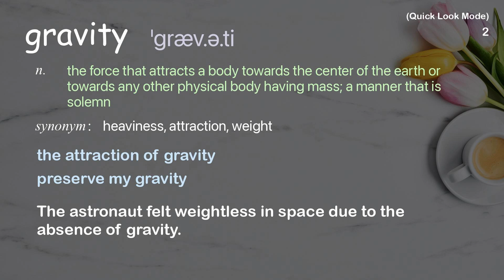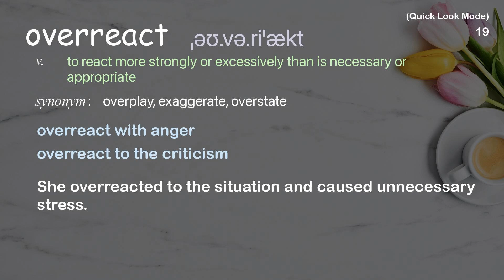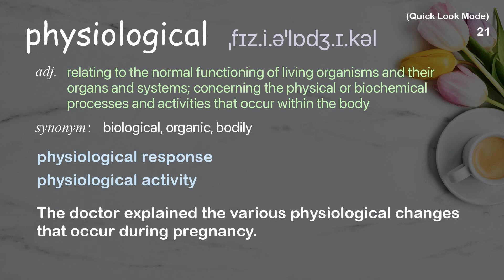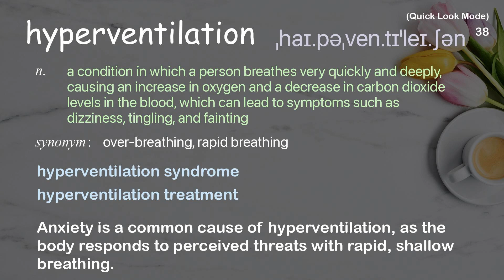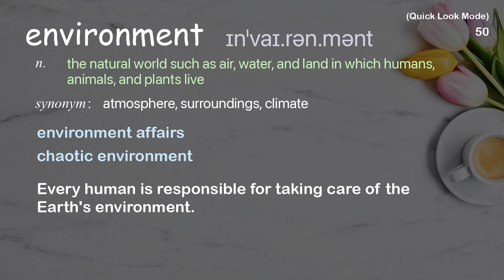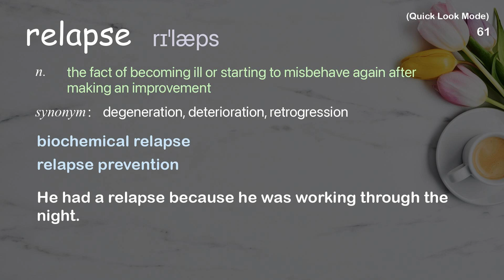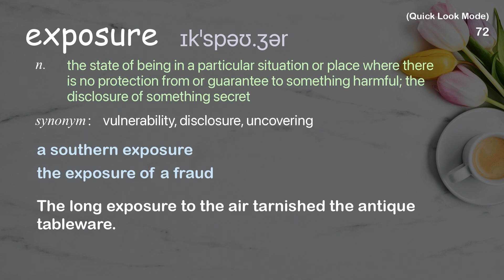80 Academic Words Quick Look Ref from "What causes panic attacks, and how can you prevent them?, TED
■PLEASE NOTE

■Reference Source
Cindy J. Aaronson: What causes panic attacks, and how can you prevent them? | TED Talk